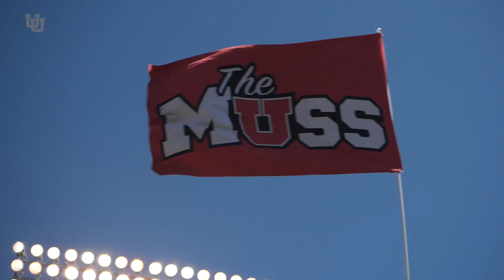2019 Utah Football vs Idaho State - Quick Hits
Quick hits from our win over Idaho State!